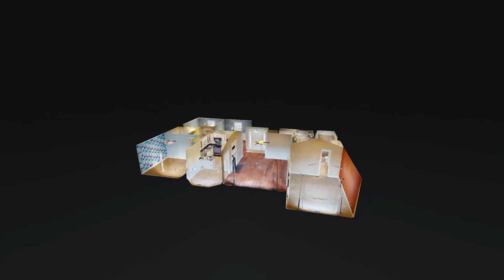1012 Dove Creek Ct Antioch TN 37013 — Harrison Williams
1012 Dove Creek Ct Antioch TN 37013 - Harrison Williams

1012 Dove Creek Ct Antioch TN 37013 - Harrison Williams

1012 Dove Creek Ct Antioch TN 37013 - Harrison Williams